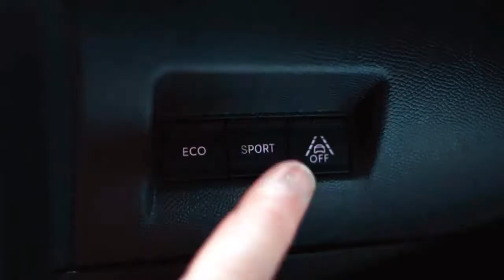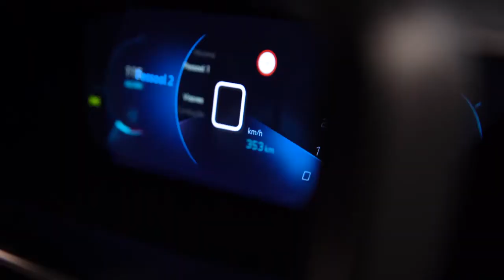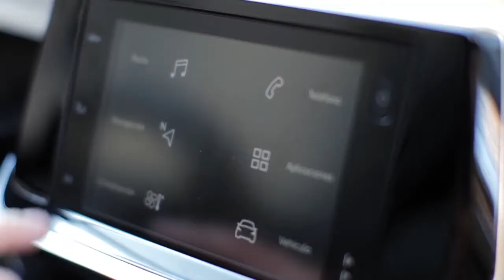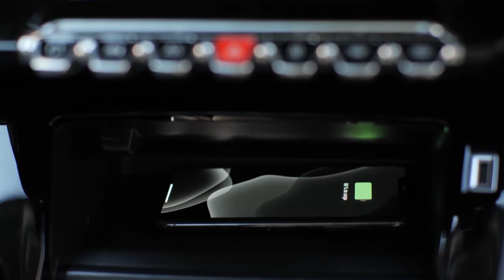Novo Peugeot 208